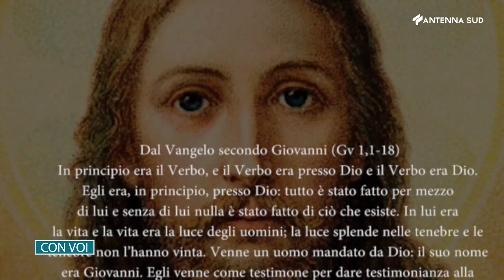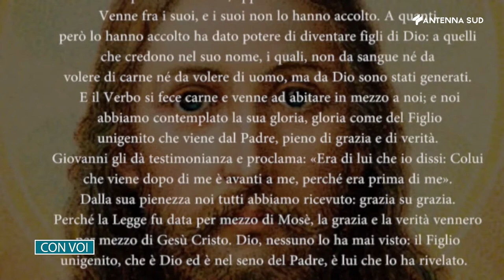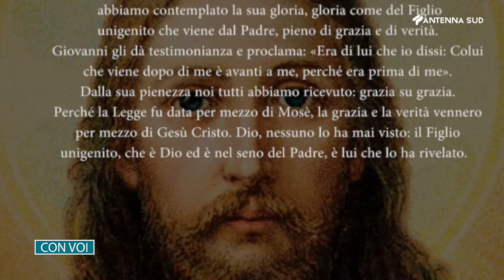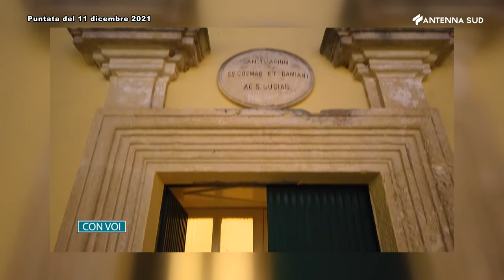Con voi - Insieme nella fede 1 gennaio 2022